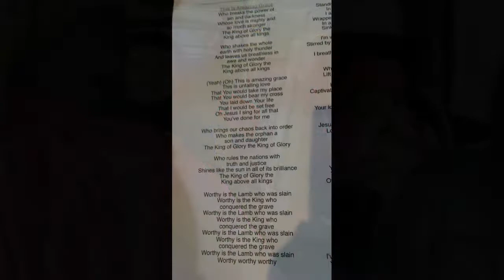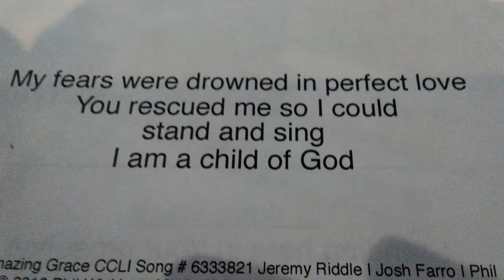May 12, 2019 Vlog #1792 ~ Mother's Day